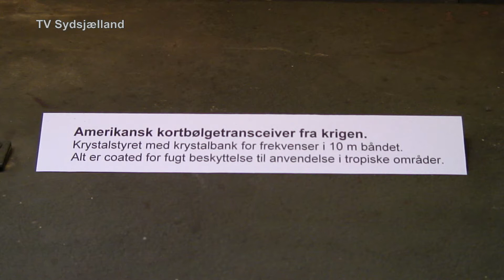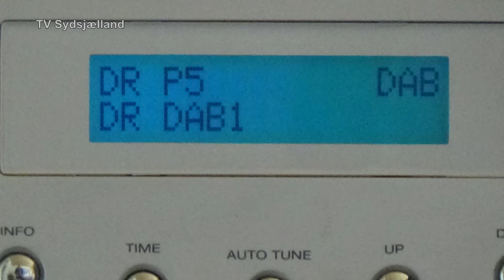Fremtidens radio ...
Med en række nye muligheder på DAB, kan det se ud til, at fremtiden for FM-radioen er nedlæggelse. Spørgsmålet er: Kan DAB-radio stå alene?